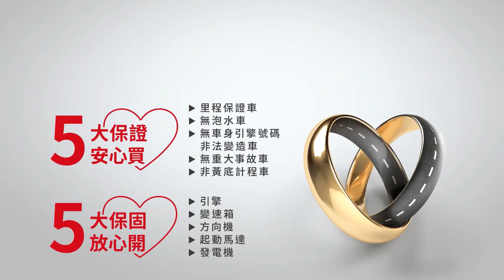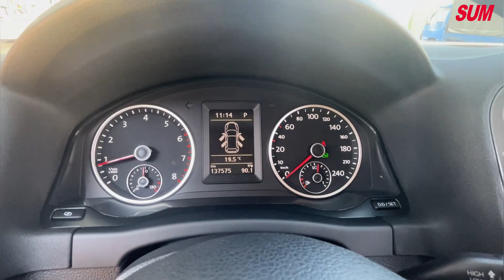【SUM中古車】VW TIGUAN 一手女用車 實跑13萬多公里 里程保證 車況保證 可全貸 2011年 台南市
車輛資訊：2011年MITSUBISHI ZINGER
車輛售價：28.8萬